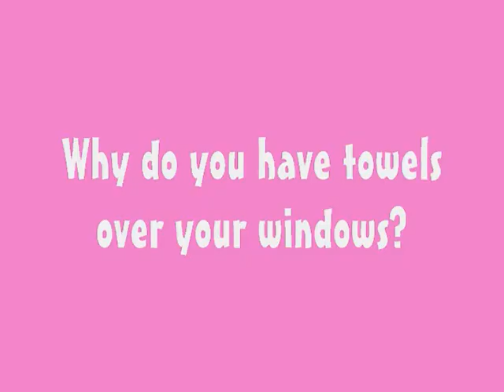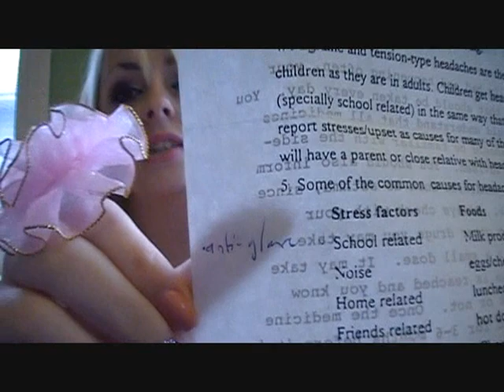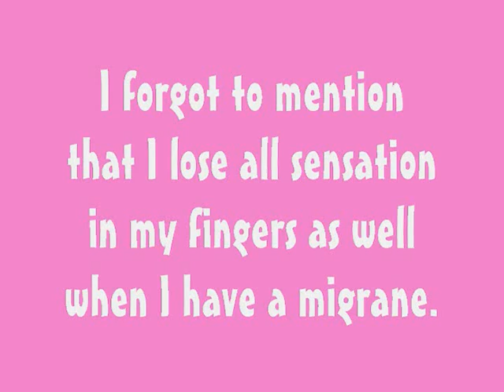Video Diary 1: Towels Over My Windows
*Yes this is re-uploaded because I didn't realize that my personal information was displayed in the other one, thanks to my viewers they realized this =) Thank you! So for security, privacy and safety issues, I had to cut that personal information out, and reupload!*